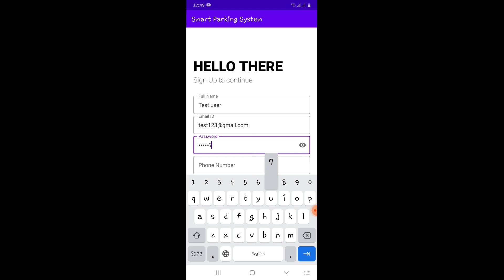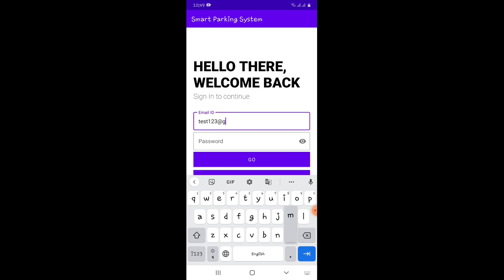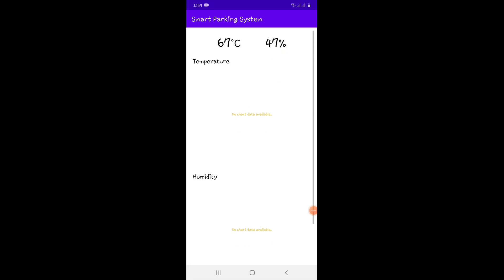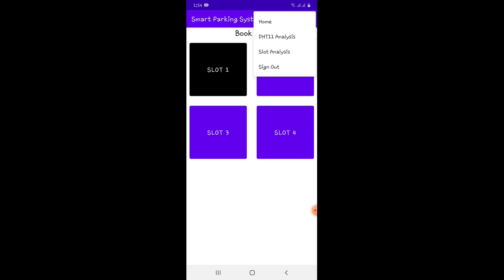IOT Based Smart Parking System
Hii friends in this video we will show you the demo of "iot based smart parking system"

components used :
Nodemcu esp8266
DHT11 Sensor
IR Sensor
16X2 LCD Screen
Servo motor
buzzer
Jumpers